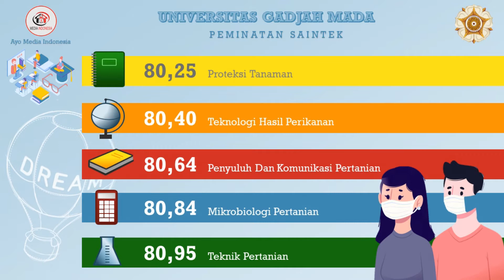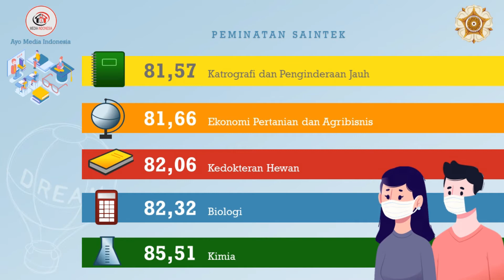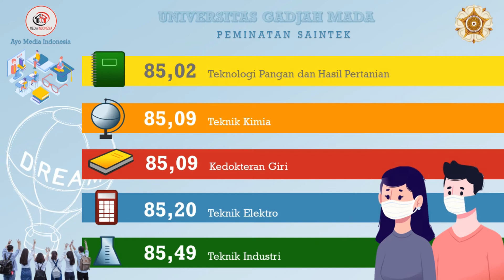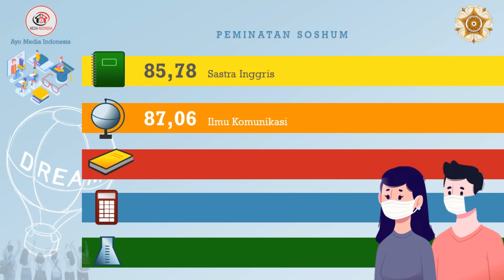Rasionalisasi : Nilai Rata-Rata Raport Lulus SNMPTN Universitas Gadjah Mada UGM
Secara umum tidak ada data resmi yang dikeluarkan oleh pihak kampus atau universitas bahkan panitia LTMPT terkait dengan nilai rata-rata raport kelulusan SNMPTN. Karena kelulusan SNMPTN adalah gabungan dari beberapa faktor seperti akreditas sekolah, perolehan sertifikat lomba, alumni yang diterima tahun sebelumnya, dan kesesuaian pemilihan jurusan.Data yang kami sajikan random dari beberapa informasi dari para mahasiswa yang sudah lulus, dosen, dan beberapa artikel berita di sosial media. Kami hanya memperkirakan dengan data didasarkan pada daya tampung prodi, peminat prodi, dan jumlah pendaftar prodi. Data juga diambili dengan rumus untuk distribusi nilai, parameter nilai, dan juga rata-rata beserta standar deviasinya.

Gabung Grup WA Kami Chatt di :
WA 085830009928